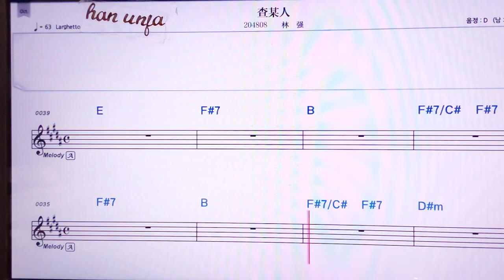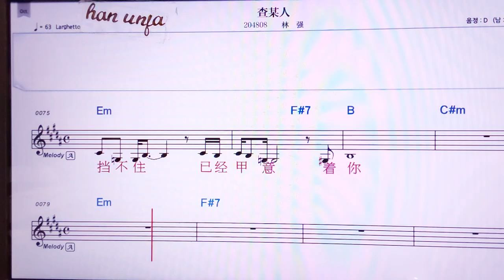💖차머우런/린챵 👍MR,노래방, 악보, 코드,Karaoke With Sheet Music